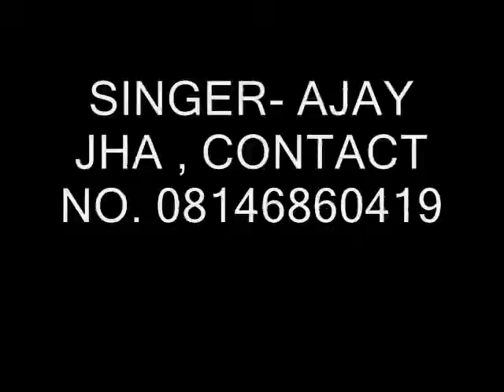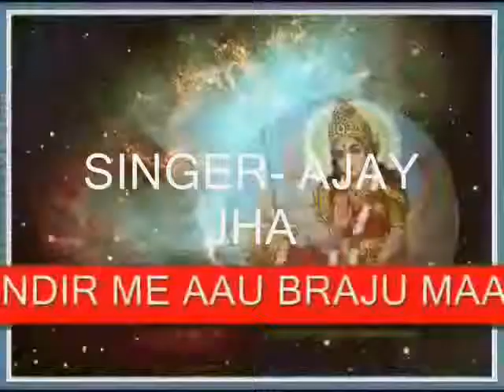jagat janani aaha- By Ajay jha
maithili bhagvati git